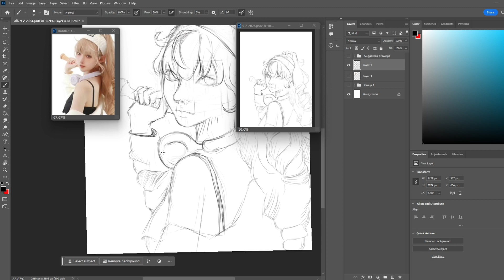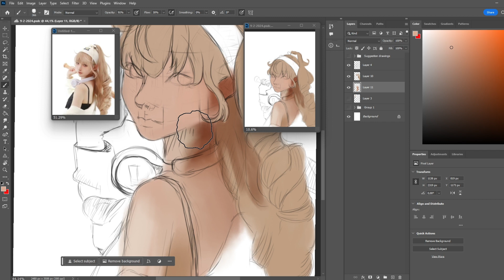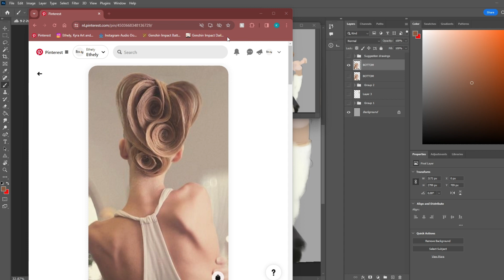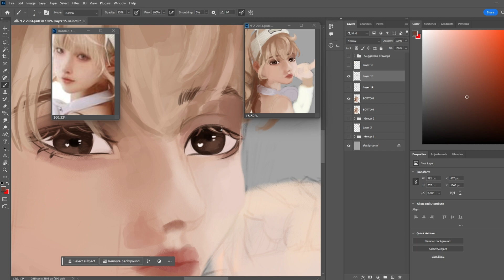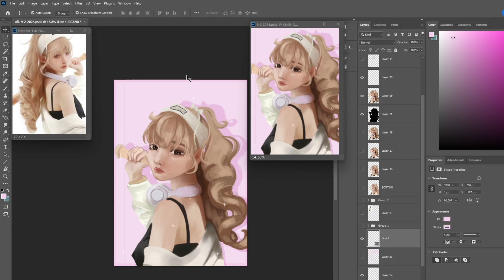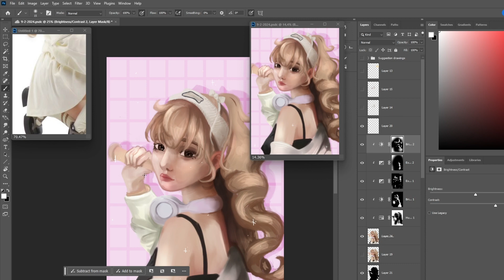Pinterest Inspiration into Art | Speedpaint: JRock Skaterock Background music | Relax video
I usually stream all of my art progress on twitch, be sure to join our next stream! Twitch

❝ 𝐚𝐛𝐨𝐮𝐭 𝐦𝐞 ❞
I am Ethely, and I started as a graphic designer/artist with a dream of teaching online about these topics. As a beginner digital artist, I am trying to develop my style. I don't have much difficulty redrawing from a reference, but I still have a lot to learn. I hope you enjoyed the video; let me know if you would want to see anything different next time.

❝ Spec's ❞
Drawing program: Adobe Photoshop
Drawing tablet: Wacom Intuos Bluetooth M
Video editing: Adobe Premiere Pro

❝ Socials ❞
for donations and other social media links. (If there are any donations, I will put them in the next video! :P)